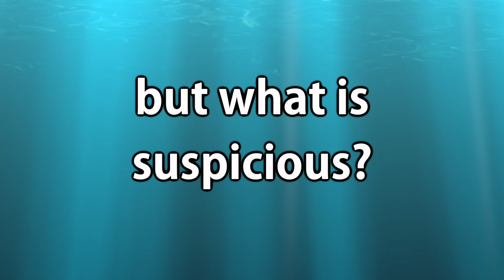What is suspicious activity?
Check out Officer Hubbard’s latest crime prevention video. What is suspicious activity?